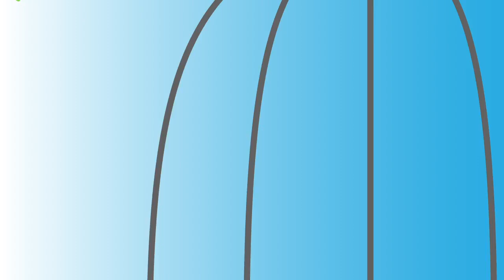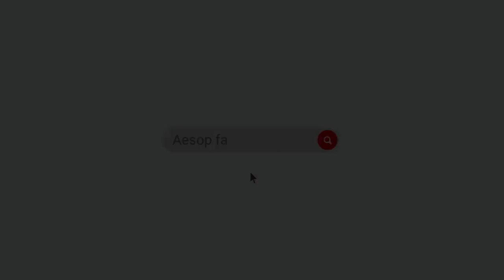ฮันเซลและเกรเทล นิทานก่อนนอน นิทานอีสป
"ฮันเซลกับเกรเทล"
(อังกฤษ: Hansel and Gretel; เยอรมัน: Hänsel und Gretel)
เป็นเทพนิยายขึ้นชื่อซึ่งมีกำเนิดจากประเทศเยอรมนี บันทึกโดย พี่น้องตระกูลกริมม์ และตีพิมพืใน ค.ศ. 1812 ฮันเซลและเกรเทลเป็นน้องชายและน้องสาวที่ถูกแม่มดกินคนที่อาศัยอยู่ลึกในป่าในบ้านที่สร้างจากเค้กและขนม เด็กทั้งสองรอดมาได้โดยการหลอกนาง นิทานนี้ได้ดัดแปลงเป็นสื่อต่าง ๆ ที่เด่นที่สุด คือ อุปรากรฮันเซลกับเกรเทล (ค.ศ. 1893) โดยเอนเกลแบร์ท ฮุมเปอร์ดินค์ และภาพยนตร์แอนิเมชันสตอปโมชันซึ่งผลิตในคริสต์ทศวรรษ 1950 โดยยึดอุปรากรดังกล่าว

เครดิต : วิกิพีเดีย